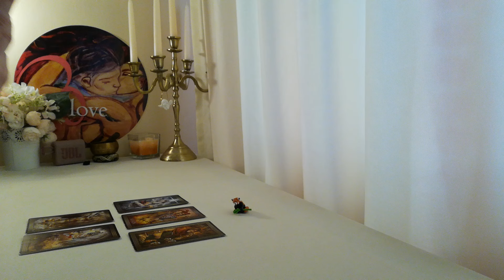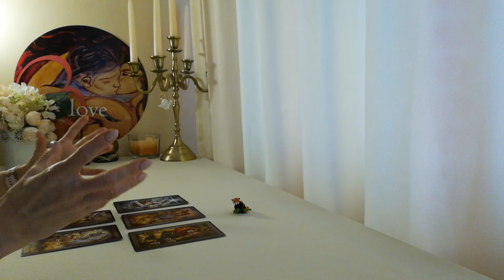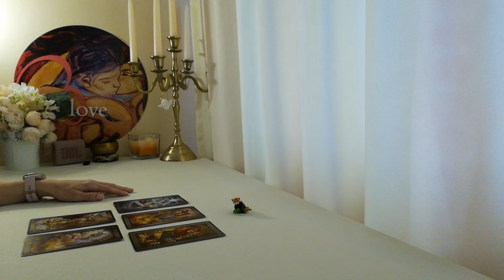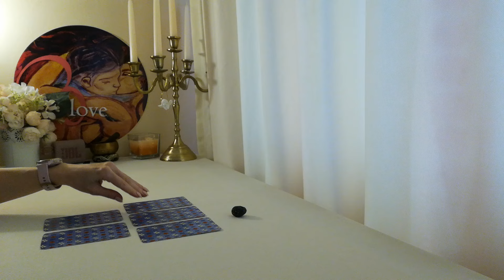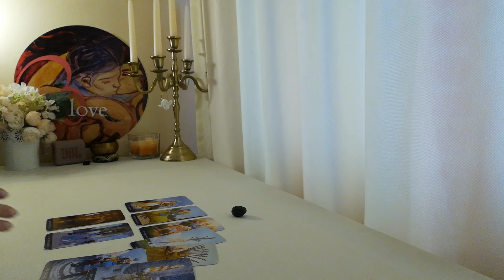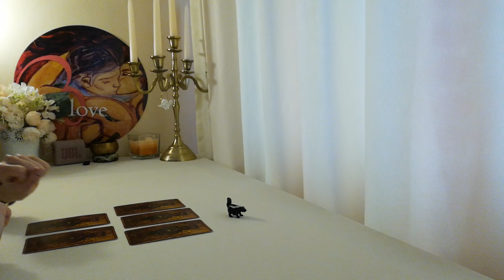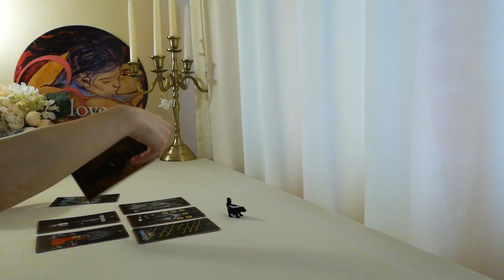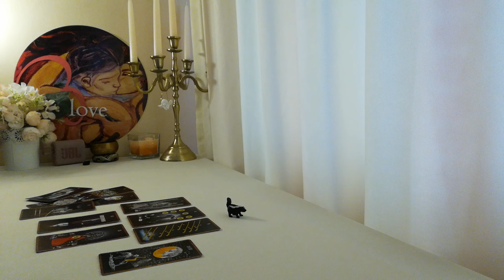Нещо Ново 🎁 Идва в Твоя Живот през 2025г. - Изненадата!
Информация за настоящето видео:
ВИДЕО - ПРЕМИЕРА 19:00h на 27 Ноември
ТЕМА: Нещо Ново Идва в Твоя Живот през 2025г. - Изненадата!
Въведение във видеото - 01:00 мин.
Избор от три възможности:
1. - 01:00 мин.
2. - 04:40 мин.
3. - 09:00 мин.